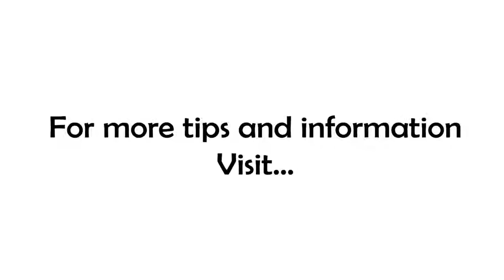The BEST Way To Start Your Day